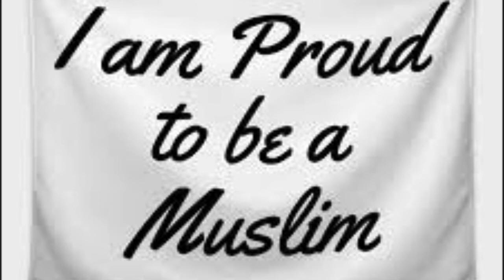I am Proud to be A Muslim / Dr Sayed Jumaa